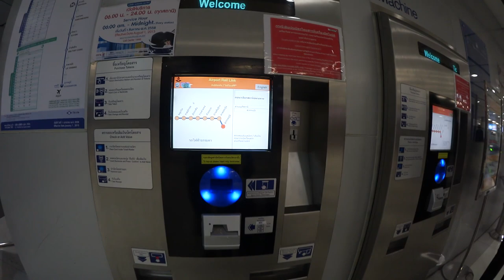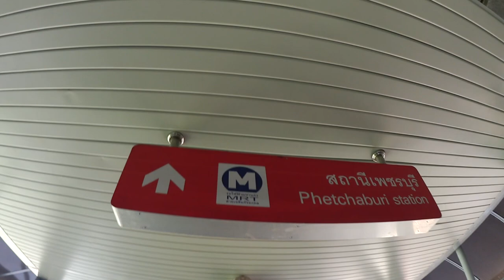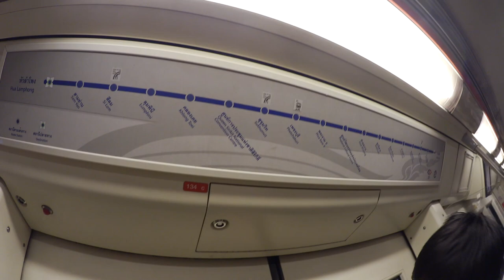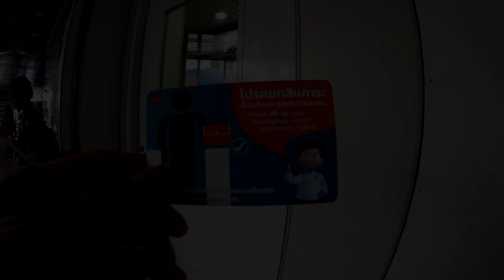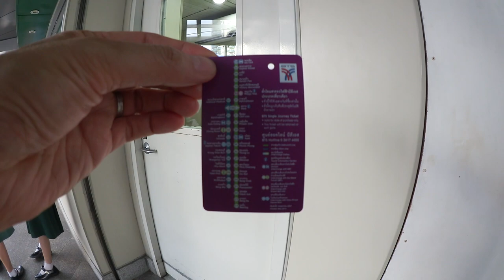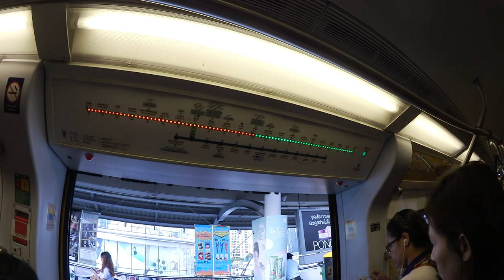タイ バンコク 都市交通網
タイ・バンコクの都市交通を使って、空港～バンコク市内スクンビット地区まで移動しました。

乗換駅では専用通路があるもののそれなりに歩く必要があったり、そのための移動は高架・地下と上下に激しかったりしますが、なにせチケット代が安い＋うまく使えばいろいろなところに行ける、なによりどの路線も比較的新しいため快適、と、利用しない手はありません。

‹使用路線›
ARL（AirportRailLink）
MRT（MassRapidTransit・地下鉄）
BTSスカイトレイン

撮影日時：2015年9月7日（月）　16:00頃～
撮影場所：バンコク　スワンナプーム国際空港～プロンポン駅
撮影機材：Canon iVIS mini X